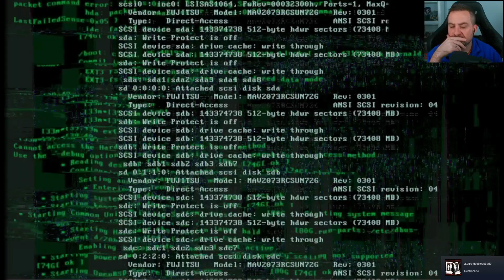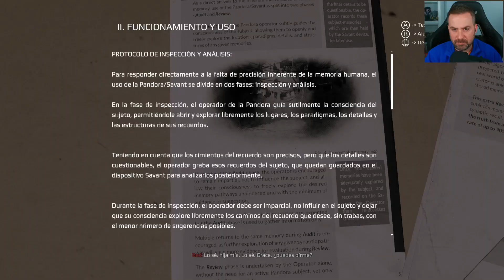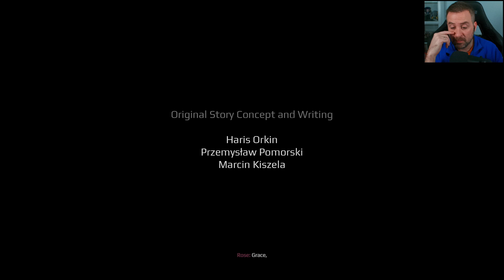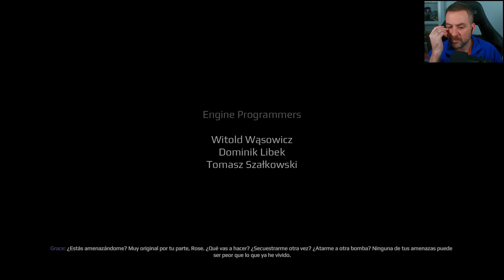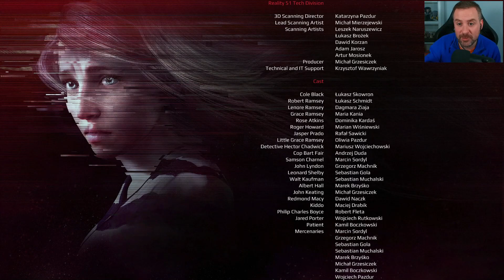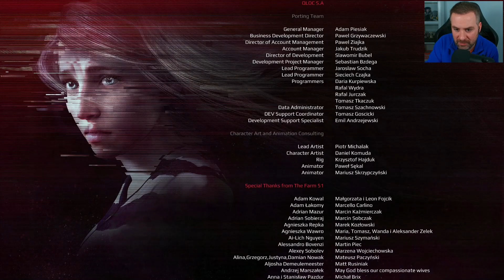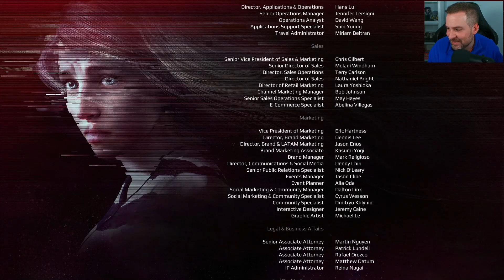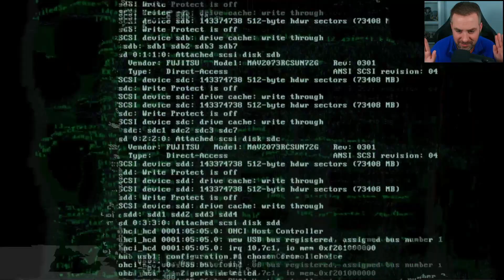Get Even FINAL | Ep. 12 "Una gran decisión"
👇 Más info sobre el capítulo

Los últimos recuerdos de Cole Black serán analizados, incluidos aquellos que el jefe de seguridad de FDG parecía querer ocultar. Toda la verdad sobre el caso de Grace Ramsey saldrá a la luz y, con ella, una gran decisión que tomar al respecto de todo lo acontecido.

Disfruta del gran final de Get Even.